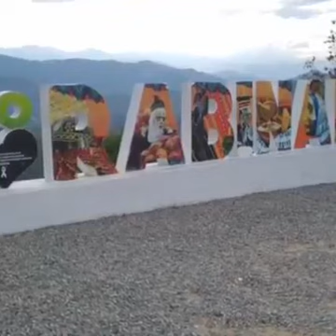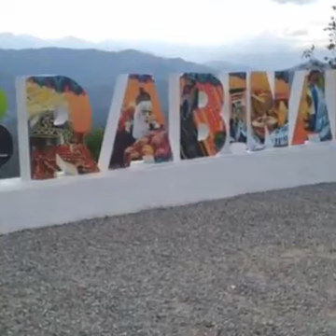17 de junio de 2023